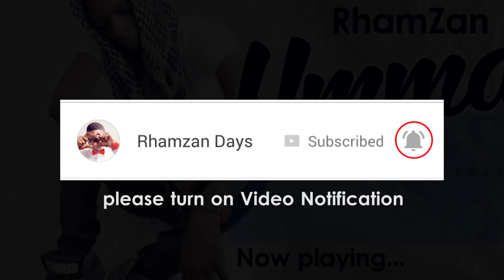Ummati – Nasheed about WIFE @ Maher Zain - Ummati (Cover) by Rhamzan | Vocals Only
This is a Nasheed Cover of Maher Zain - Ummati, it was requested via a comment & made with Rhamzan Vocals only (no musical Instruments was used).
►Please, Help us to translate videos and to add subtitles
Jazak Allahumu Hayran!